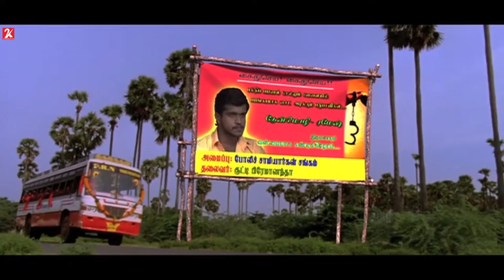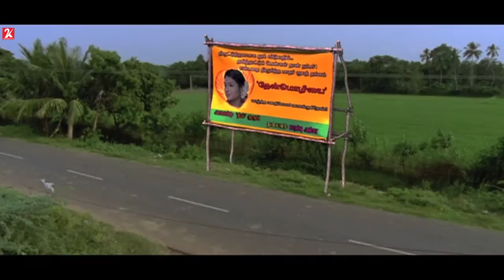Ayiram Muthangaludan Thenmozhi | Tamil Movie | Intro Scene | Venkatesh | Akshara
Ramesh and Thenmozhi fall in love and decide to get married. But Thenmozhi's friend suggests the duo to have a live-in relationship to comprehend whether they can live with each other forever.

Director: Shanmugarajan